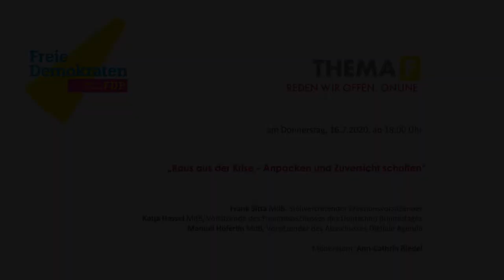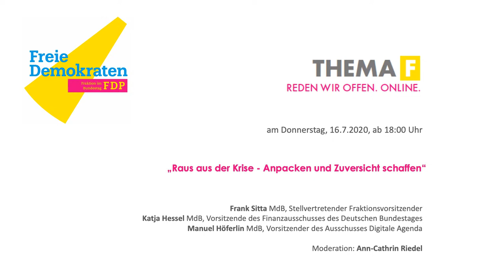Deutschland digital - Anpacken und Zuversicht schaffen!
Start Livestream 14:52!

Spätestens die Corona-Krise hat überdeutlich gemacht, welches Potenzial in der Digitalisierung unseres Landes steckt und wie dringend wir eine gute digitale Infrastruktur brauchen. Nicht zuletzt, dass Gesundheitsämter ihre Corona-Zahlen dem Robert-Koch-Institut noch faxen, dass Funklöcher sogar mitten in (Groß-)Städten keine Seltenheit sind und digitale Verwaltungsleistungen eine große Ausnahme sind, zeigt, dass wir die digitale Revolution jetzt anpacken müssen. Wir Freie Demokraten im Deutschen Bundestag wollen Deutschland digitaler machen, denn wir sind davon überzeugt, dass die Digitalisierung die Grundlage für die Zukunftsfähigkeit und den Wohlstand unserer Gesellschaft bildet.

Diskutiert mit:
• Frank Sitta MdB, Stellvertretender Fraktionsvorsitzender
• Katja Hessel MdB, Vorsitzende des Finanzausschusses des Deutschen Bundestages
• Manuel Höferlin MdB, Vorsitzender des Ausschusses Digitale Agenda
• Moderation: Ann-Cathrin Riedel